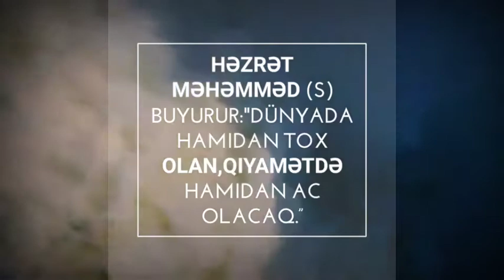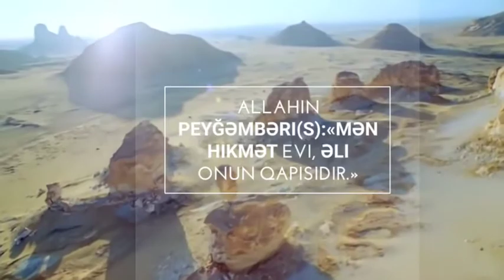DİNİ HƏDİSLƏR/DOĞRULARIN DASTANI (İMAMLARIMIZDAN VƏ PEYĞƏMBƏRLƏRİMİZDEN HƏDİSLƏR)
DİNİ HƏDİSLƏR, DOĞRULARIN DASTANI,DİNİ HƏDİSLƏR/DOĞRULARIN DASTANI,İMAMLARIMIZDAN VƏ PEYĞƏMBƏRLƏRİMİZDEN  HƏDİSLƏR,DİNİ HƏDİSLƏR/DOĞRULARIN DASTANI (İMAMLARIMIZDAN VƏ PEYĞƏMBƏRLƏRİMİZDEN  HƏDİSLƏR)